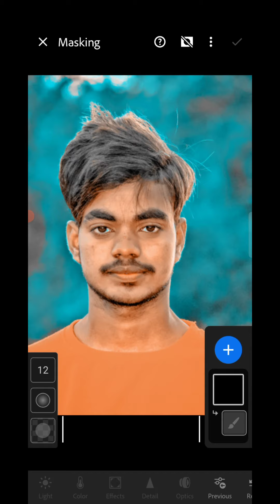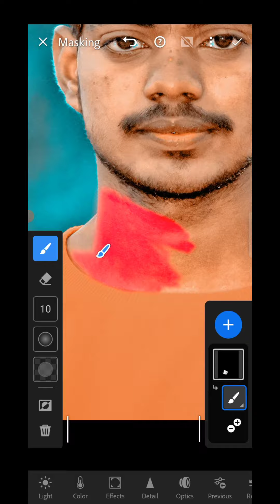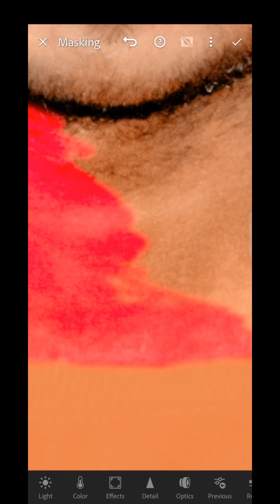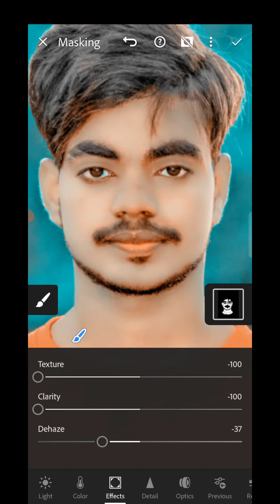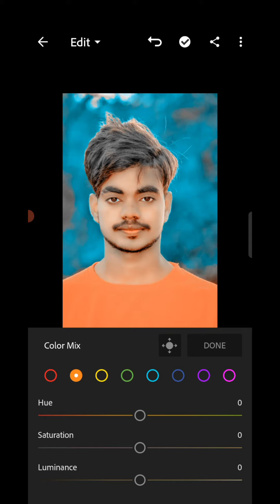Lightroom Face Smooth Editing || New tick Retouch Face Smooth Editing || Design by Atul Ediz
PicSArt,
editing.
gntroom Editing
Snapseed Editing
toolwiz editing

Outdoor Photo in Picart in Urdu\ Hindi | How 1o